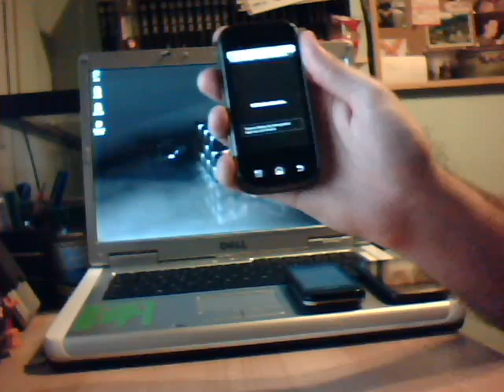Review ADLXMod 2.1 Motorola Dext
Minireview de la ROM ADLXMod para Motorola Dext